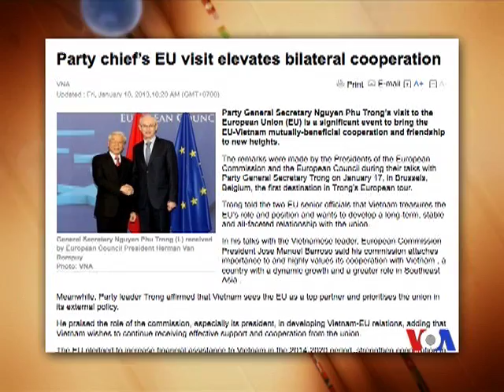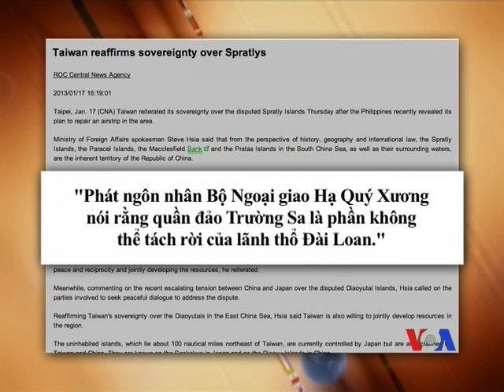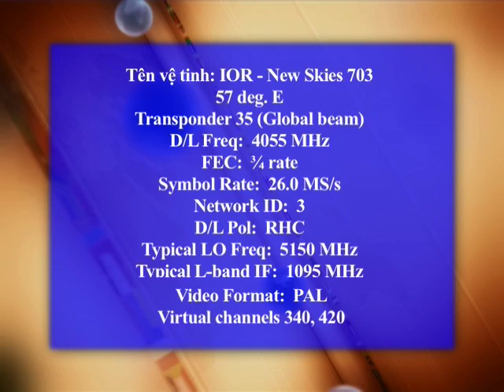Tổng Bí thư Nguyễn Phú Trọng thăm Châu Âu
Tổng Bí thư Nguyễn Phú Trọng thăm Châu Âu. Đài Loan nhắc nhở Philippines về chủ quyền ở quần đảo Trường Sa. Việt Nam và Campuchia yêu cầu Lào ngưng dự án đập Xayaburi. Xem thêm và